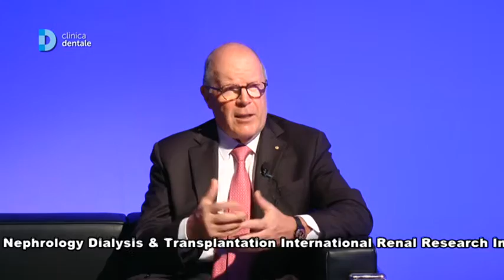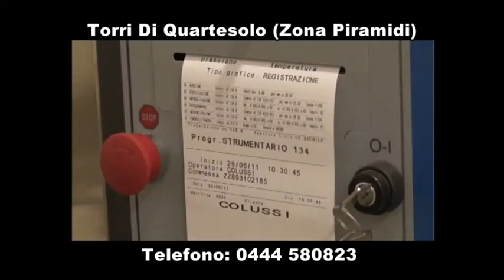I Reni Speciale Nefrologia - Prima Parte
Ospite in studio il Prof. Claudio Ronco dirigente e supervisore della divisione " Nefrologia" Ospedale S.Bortolo di Vicenza .